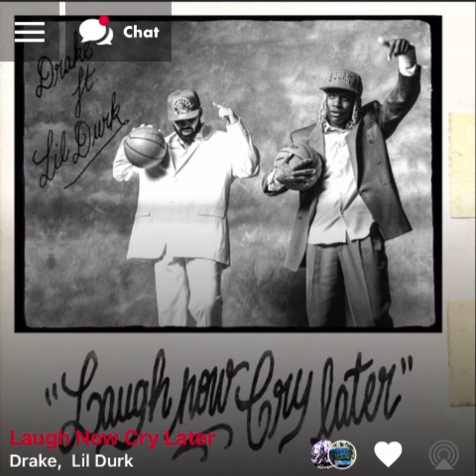Drake Ft. Lil Durk - Laugh Now Cry Later ( version skyrock )